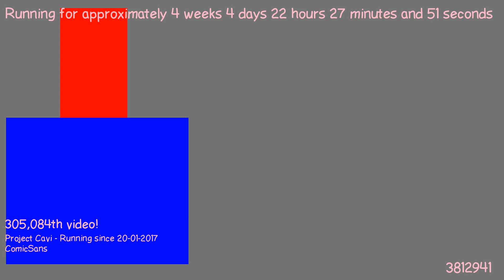1487795525 - Webdriver Cavi - H